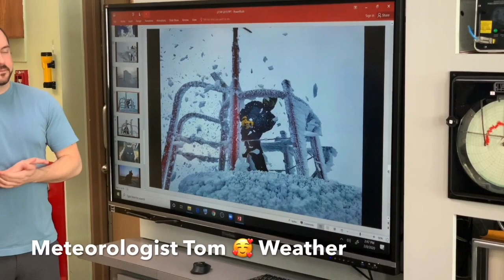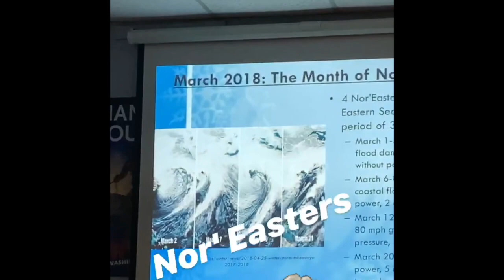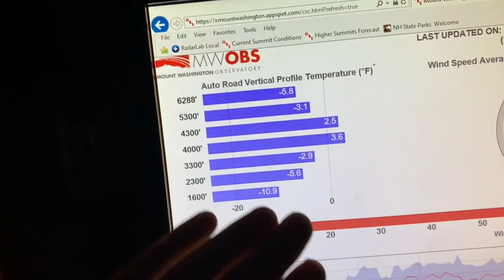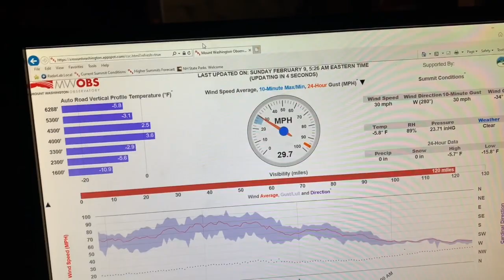Meteorologist Chuck Heaver - My Mount Washington Experience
Overnight Weather Experience MWOBS